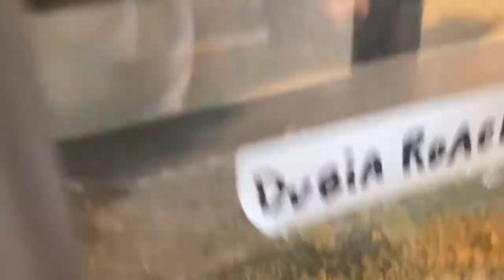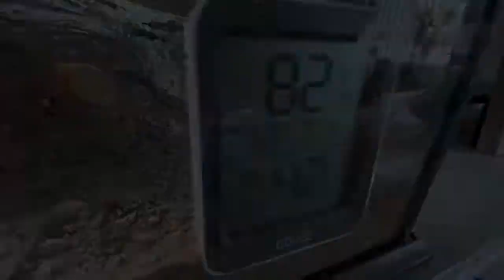Le Presentamos A Sofia